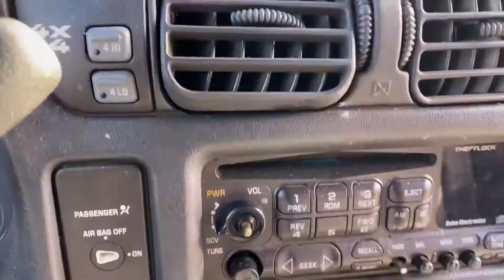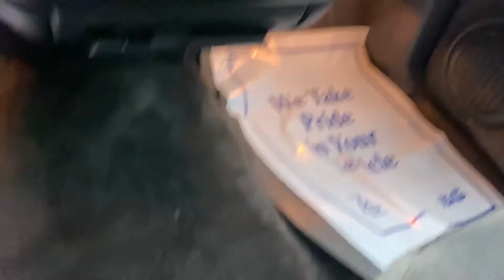How to properly detail a pick up truck!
Down here at CartopisUSA we take pride in our work. Whether your comin to buy a vehicle or you’re looking to get your vehicle detailed! We got u covered